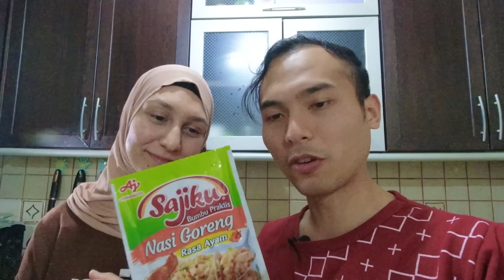Istri Turki dibikinin Rendang & Nasgor GK BISA BERHENTI MAKAN WKWKWK